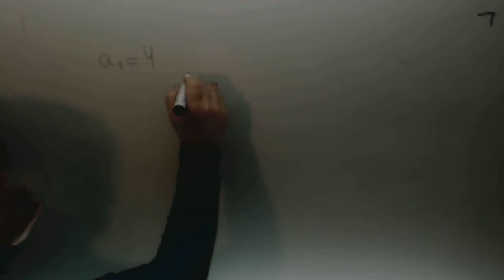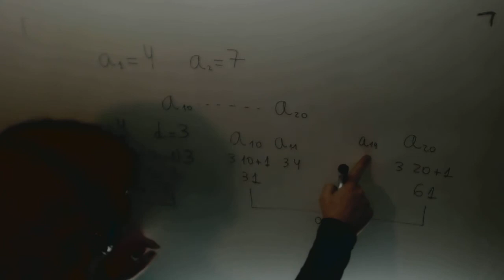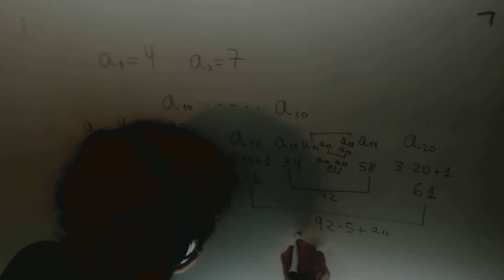Suma terminos 10 20 Progresion aritmetica Matematicas 3º ESO Academia Usero Estepona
Suma terminos 10 20 Progresion aritmetica Matematicas 3º ESO